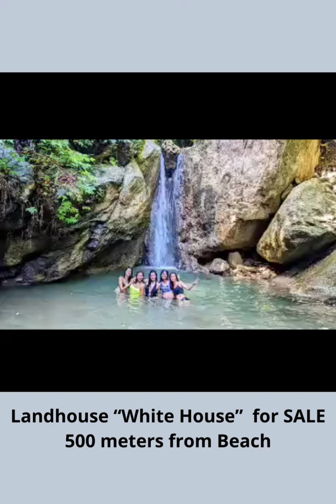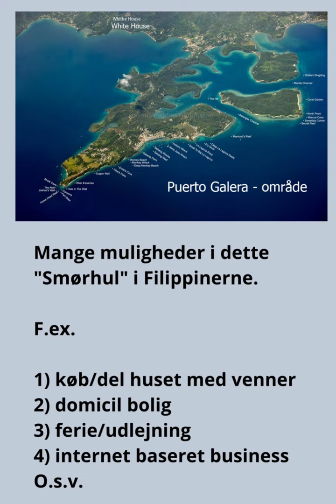"PERLE" til salg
Landhouse White House, Filippinerne